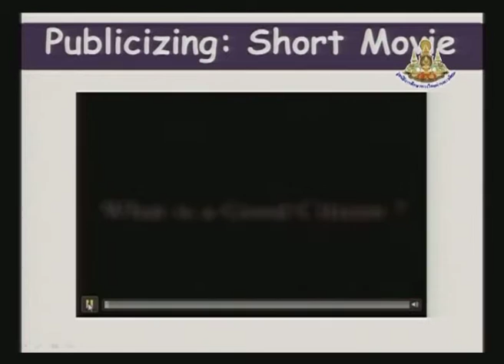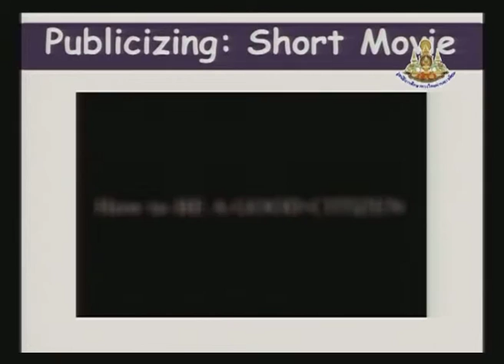How to start the project